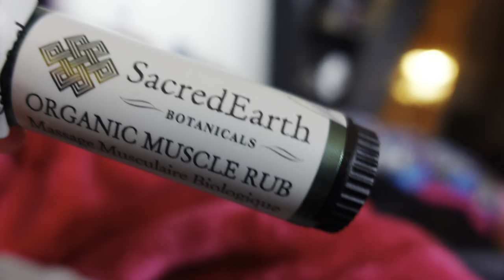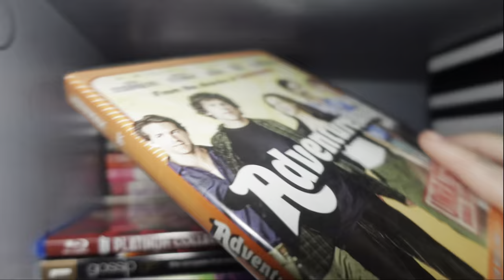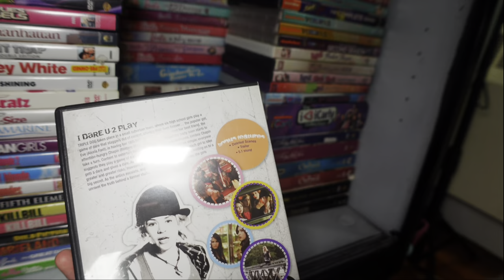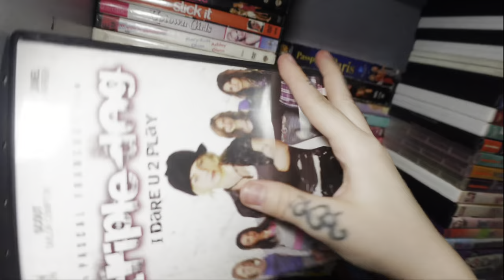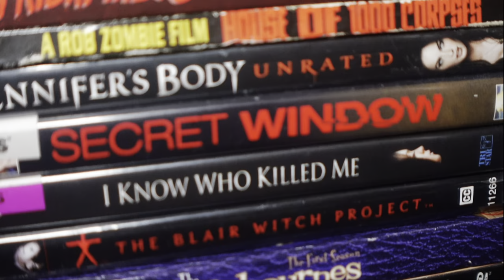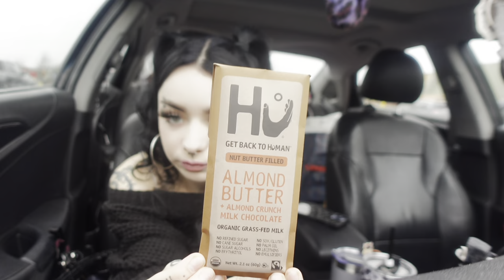im kinda focused on being a baddie right now ☆ vlog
i appreciate the support & kind comments always!

Links in this video:
Muscle rub
Cat straw covers
The chocolate!

Instagram & TikTok: @Violetofdread

BECOME A MEMBER (early video access & access to deleted videos!): Join!

(my LASHES, hair color, clothes, accessories, makeup, shoes, cameras I use! And everything else):

FAQ:

Lashes I’m most likely wearing

Camera I use to film: Sony ZV1